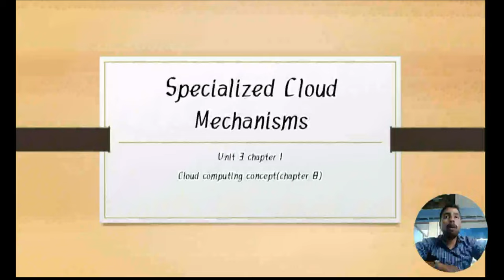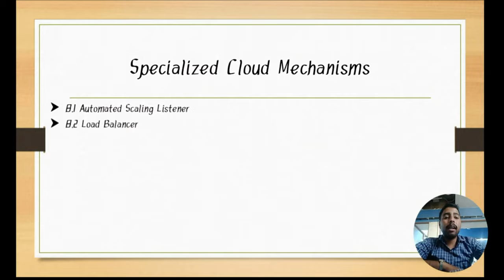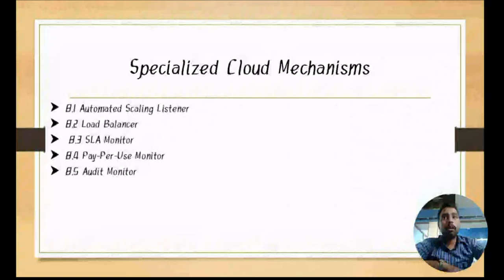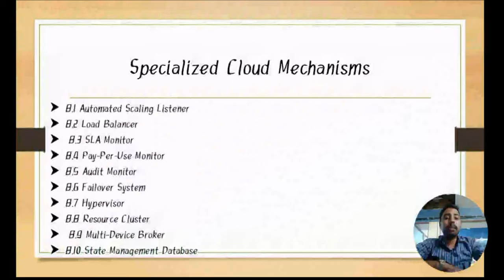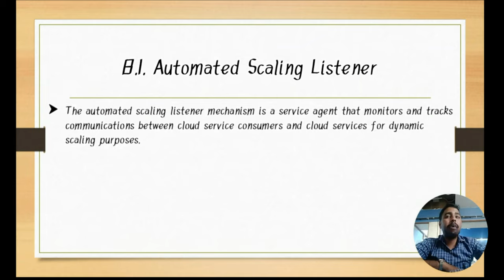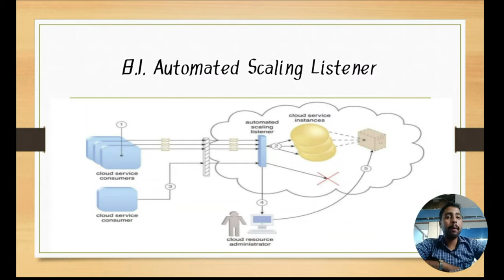8.1. Automated Scaling Listener ( Specialized Cloud Mechanisms Unit 3 chapter 1)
8.1. Automated Scaling Listener ( Specialized Cloud Mechanisms Unit 3 chapter 1)
Chapter TimeLine
00:00 Introduction
01:30 List of Specialized cloud Mechanisms
03:00 Automated Scaling Listener
07:15 Explanation with Diagram

The automated scaling listener mechanism is a service agent that monitors and tracks communications between cloud service consumers and cloud services for dynamic scaling purposes. Automated scaling listeners are deployed within the cloud, typically near the firewall, from where they automatically track workload status information. Workloads can be determined by the volume of cloud consumer-generated requests or via back-end processing demands triggered by certain types of requests. For example, a small amount of incoming data can result in a large amount of processing. Automated scaling listeners can provide different types of responses to workload fluctuation conditions, such as:
• Automatically scaling IT resources out or in based on parameters previously defined by the cloud consumer (commonly referred to as auto- scaling).
• Automatic notification of the cloud consumer when workloads exceed current thresholds or fall below allocated resources (Figure 8.1).
This way, the cloud consumer can choose to adjust its current IT resource allocation.

The automated scaling listener mechanism is a service agent that monitors and tracks communications between cloud service consumers and cloud services for dynamic scaling purposes.